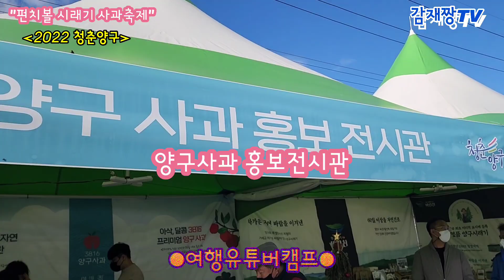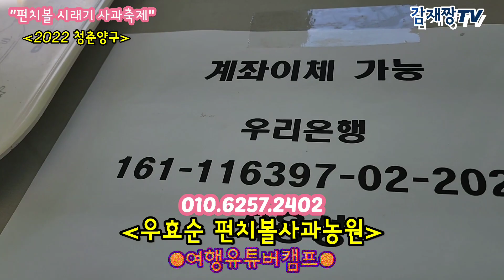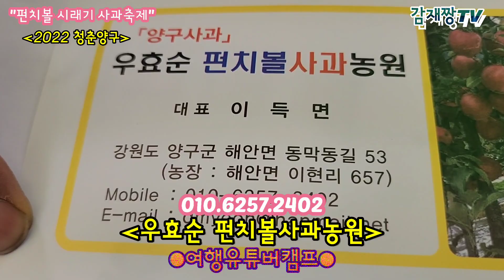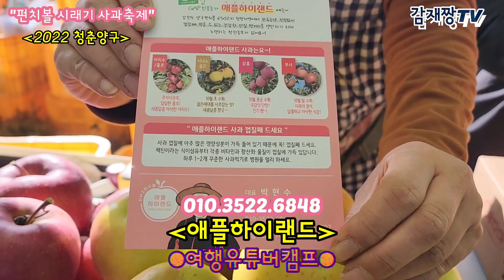펀치볼 사과축제/2022청춘양구/우효순펀치볼사과농원/애플하이랜드